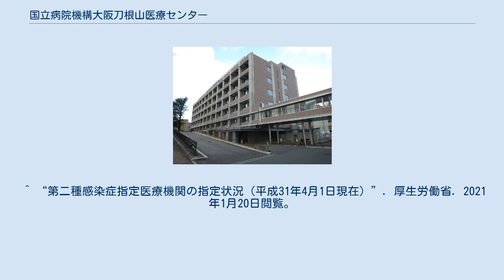国立病院機構大阪刀根山医療センター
独立行政法人国立病院機構大阪刀根山医療センター（どくりつぎょうせいほうじん こくりつびょういんきこうおおさかとねやまいりょうせんたー）は、大阪府豊中市に所在する医療機関。
独立行政法人国立病院機構が運営する病院である。
旧国立療養所刀根山病院。
政策医療分野における神経・筋疾患、呼吸器疾患の専門医療施設である。
 近くには大阪国際空港があり、阪神高速や中国自動車道のインターチェンジからも近く、交通の便が良い。
また、筋疾患や結核の専門病院であり、遠方からの患者も少なくない。
 1917年（大正6年）、大阪市立刀根山療養所が設立される。
当時は結核は国民病であり、死亡原因の第一位を占めていた。
この施設は結核専門の診療所であると同時に根本的な治療方法のない結核という病気の研究機関でもあった。
 1947年、日本医療団より国営に移管、国立療養所刀根山病院となる。
研究部門は昭和26年に設立された市立医科大学附属刀根山結核研究所として分科し、1955年には大阪市立大学の医学部付属として編入された。
同研究所は日本結核病学会の設立にも関わっており、結核治療という分野に関していえば日本国内で最古の歴史を持つと言える。
 2019年3月31日に結核病床を廃止。
 2019年4月1日に大阪刀根山医療センターに改称。
 （この節の出典） ^ “結核研究所の歴史”. 2010年5月1日閲覧。
 ^ “大阪府医療機関情報システム”. 大阪府健康医療部保健医療室保健医療企画課. 2020年7月12日閲覧。
 ^ “第二種感染症指定医療機関の指定状況（平成31年4月1日現在）”. 厚生労働省. 2021年1月20日閲覧。